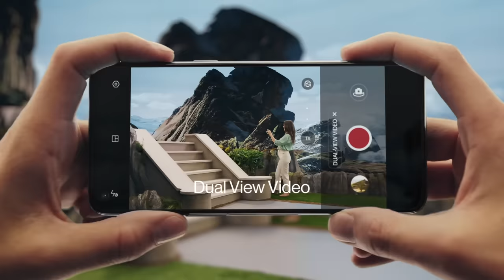Introducing OnePlus Nord 2 5G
It’s here — the even faster, even smoother OnePlus Nord 2 5G.

And it’s packing an all-star lineup of features you’ll love, like:
- A straight-shooting 50 MP AI Triple Camera with OIS
- A light-gobbling Sony IMX766 sensor
- A smarty-pants MediaTek Dimensity 1200-AI chipset